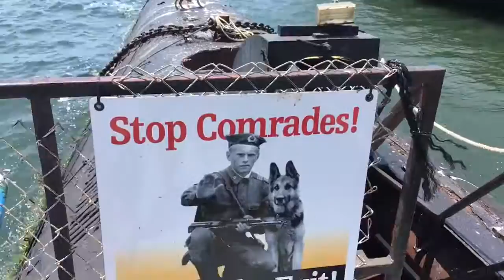Yacht America with Toyota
Guests of Toyota down from the Inn At Rancho Santa Fe to sail on famous schooner America